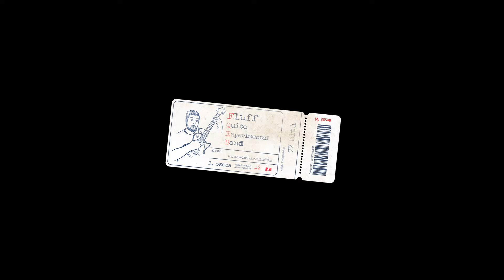Do nebe (Krausberry)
Dnes tu pro vás máme hodně povedený cover písničky "Do nebe" od české blues-rockové kapely Krausberry. Naše jeptiška Bedřiška (Mishpole) je s tou basou hot, co říkáte?